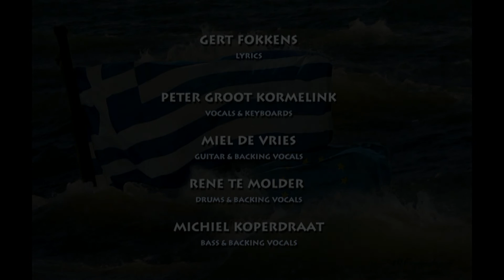Wakker nou! Stikken of verdrinken (wel of niet Grexit) || Aσφυξία ή πνιγμό (ναι ή όχι Grexit)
WAKKER NOU!
Stikken (dictaat EU) of verdrinken (Grexit), een valse keus gewoon, niet op te lossen.

Παθε ασφυξία η πνίξου
απλά μια ψευδή επιλογη δεν μπορεί να λυθεί
εξαπατημένοι από ένα όνειρο

Ποτε να μην διαλέγεις όταν κοιμάσαι
Ξύπνα τώρα που μπορείς ακόμα

Όχι, αυτός είναι ένας εφιάλτης
Ξύπνα.Ξύπνα  τώρα
ξυπνήστε επιτέλους!

Compositie: Werk in Uitvoering
Gert Fokkens: lyrics
Peter Groot Kormelink: vocals & keyboards
Michiel Koperdraat: bass & backing vocals
Miel de Vries: guitar & backing vocals
René te Molder: drums & backing vocals

Oorspronkelijke titel:  'Wakker nou!' uit muziektheaterproductie en speelfilm 'De Oplossing' (voor jongeren - over nieuw opkomend fascisme in tijden van crisis).
Muziektheatergroep Werk in Uitvoering i.s.m. Anne Frank Stichting, Groningen, 1982

Tekst is nu dus geheel van toepassing op het glasharde kapitalistische bankendictaat van de EU aan Griekenland, waarin geen rekening wordt gehouden met de minst vermogende bevolkingsgroepen zoals ouderen, (werkloze) jongeren en andere minderbedeelden.